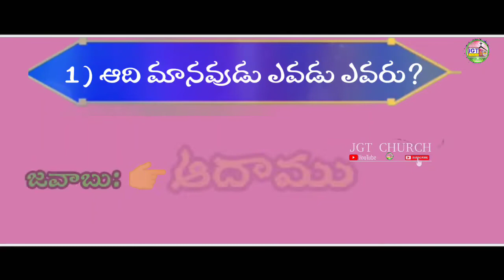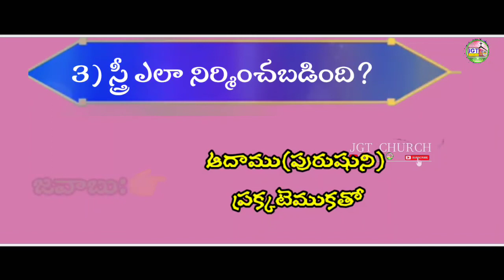బైబిల్ క్విజ్ TELUGU BIBLE QUIZ | Quiz video-2 | bible technology video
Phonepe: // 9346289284